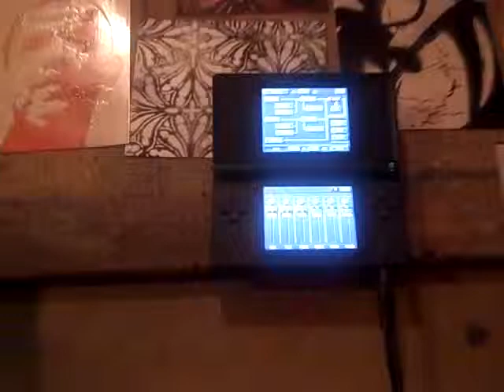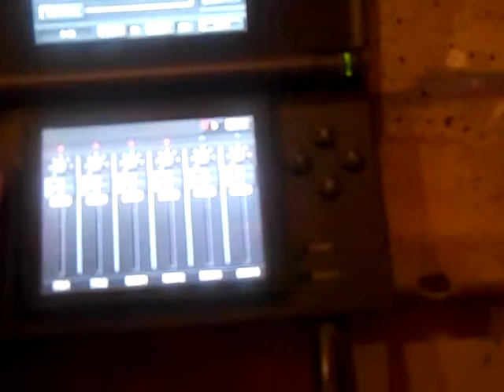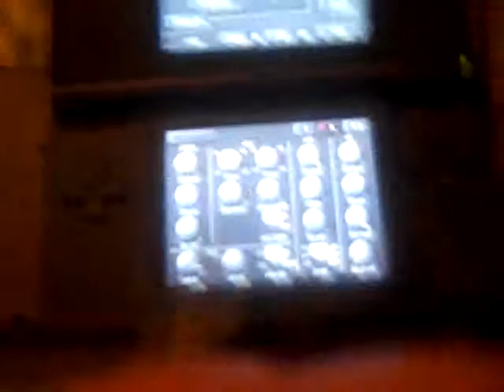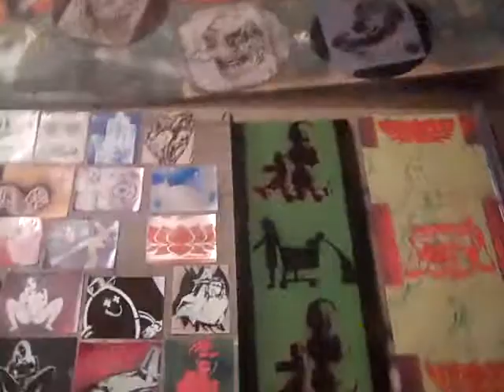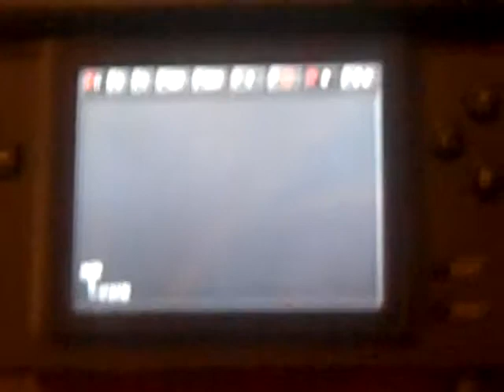techno pocket music asThMatic cirucit bent lsdj chiptune gameboy ds korg graffiti synth nanoloop dub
Hello from asThMatic this me using a nintendo ds and a korg program to do a little jamming its a pretty sick little program.